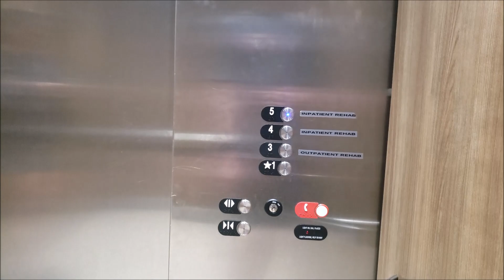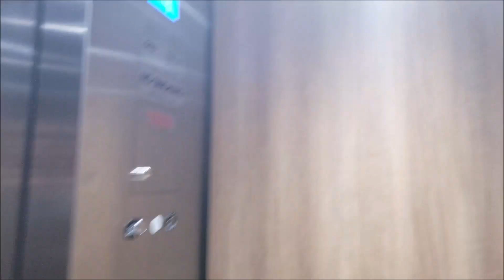New Otis Series 4 Gen2 MRL Traction Elevators - Rehab Pavillion ("F" Elevators) - SMH - Sarasota, FL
These elevators are much newer than the others at this hospital. I'm guessing that around the time Otis modded all the other elevators, they installed these, probably sometime between 2015 and 2018.

I didn't film the "G" elevators or any other elevators here, so for now, the "F" elevators are the last of my uploads at this hospital. I know that the "G" elevators here are Dover/Miami Impulse, unlike most of the others, and there are also "H" and "J" elevators that I haven't seen (the "H" elevators are in the emergency room section of the hospital and are restricted, and I'm not sure where the "J" elevators are, or if they're accessible to the public) plus there's a single "K" staff elevator with Innovation Bruiser that's locked off.

Finally, I just thought I'd mention that this is my last elevator video from 2018. Starting tomorrow, my uploads will mainly consist of 2019 videos.